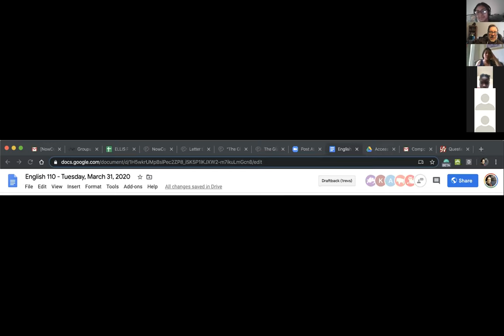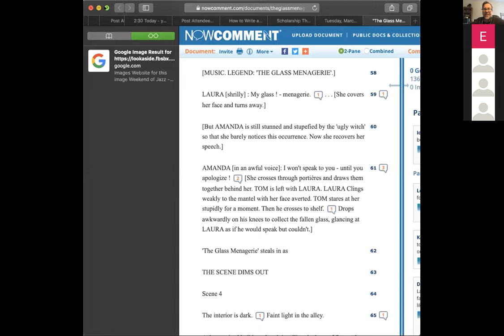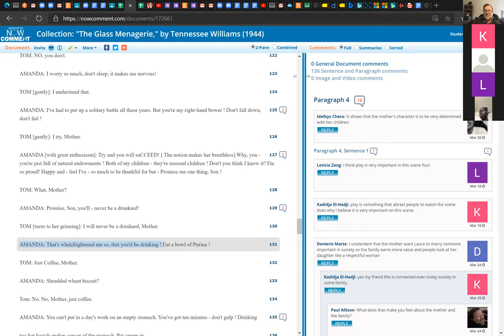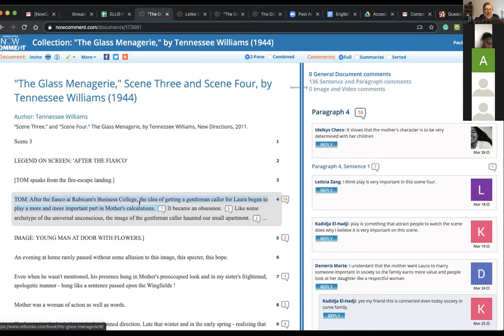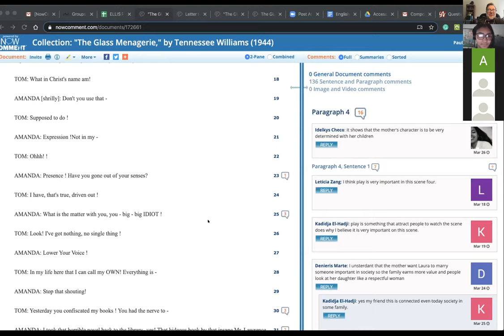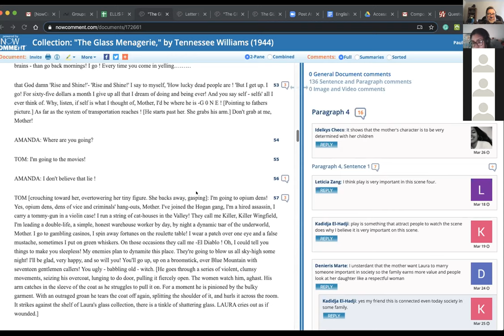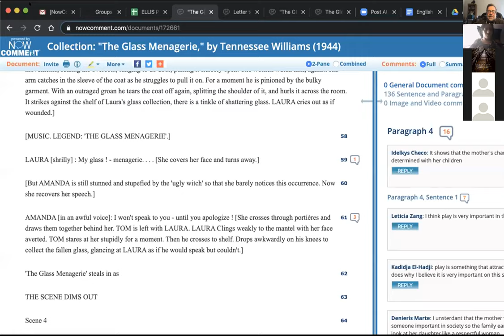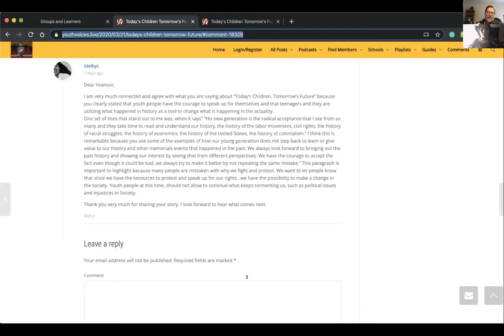English 110- 03.26.2020 A Dual-Credit High School/College Class: Scenes 3 & 4 "The Glass Menagerie"